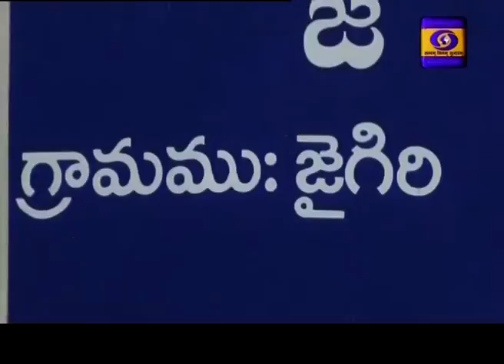Telugu News Dt: 08-06-2020 13:00 Hrs